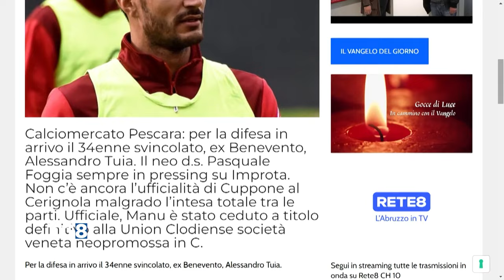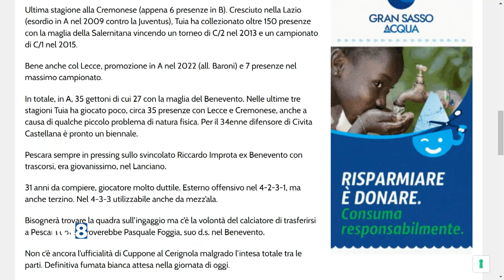Serie C Pescara Calcio - Tuia possibile rinforzo per la difesa